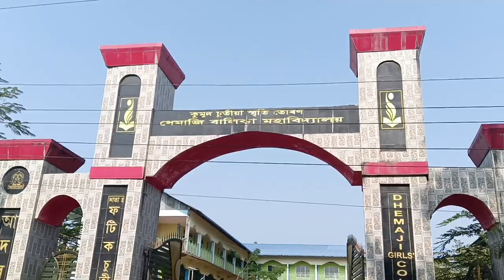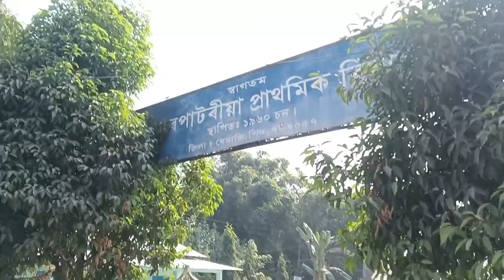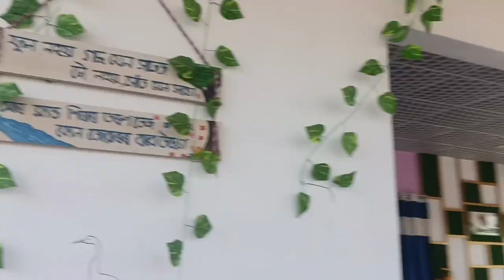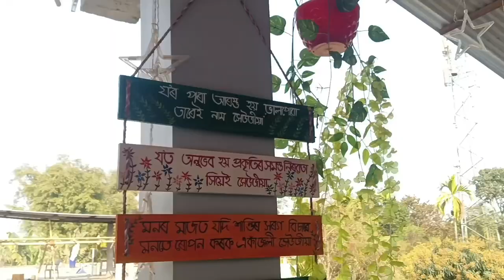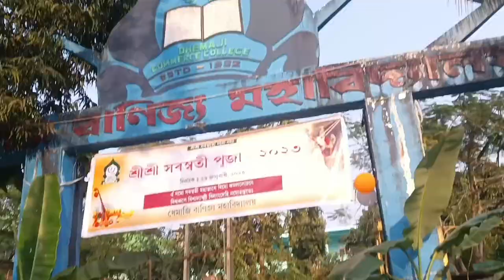SARASWATI PUJA 2023 || DHEMAJI COLLEGE - DHEMAJI COMMERCE COLLEGE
Gaurav Chutia